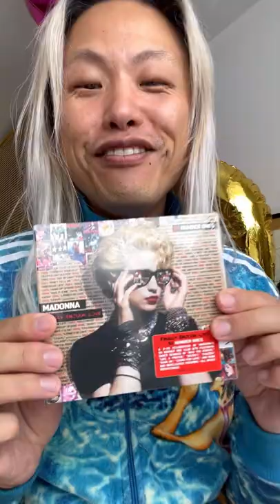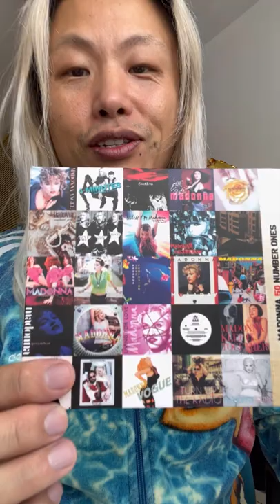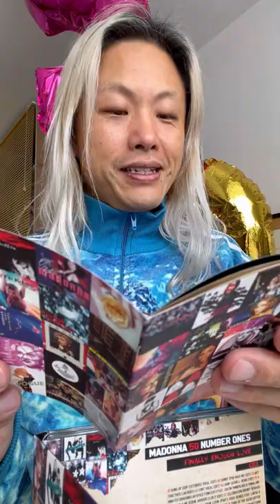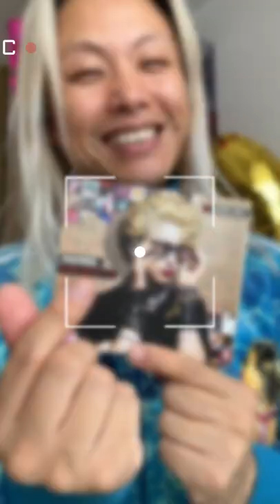Finally Enough Love MADONNA reaction + Unboxing by Korean 1972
Finally Enough Love - 50 Number Ones
Reaction + Unpacking / unboxing CD by Korean 1972

and shoutout outout to ALDO DIAZ´s ArtWork